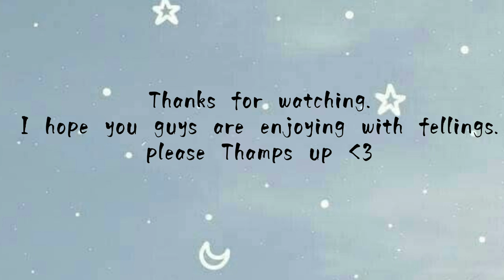😞🤧😭||Ha-min & Han so-mang💞🌸kdramaedit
Drama: Seasons of Blossom .
Director: Wang Hye-Ryung Writer: Hong Deok (webcomic), Nemone (webcomic)

Network: Wavve

■ Episodes: 16

Language: Korean

Country: South Koreal

Plot:
In the year 2016, Lee Ha-Min (Seo Ji-Hoon) and Han So-Mang (So Ju

Yeon) attend Seoyeon High School. They keep their friendship as a secret from other people. Lee Ha-Min appears like a bright person, but there is also darkness within his mind. Han So-Mang is a warm hearted person, but she is also quite timid. As they enjoy their high school days, something happens to them and this leads to Lee Ha Min's death.

The video cradit to right full owner.
only edit by me.